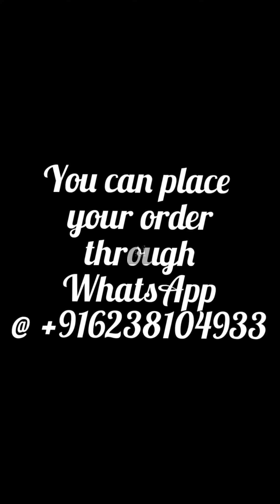# Detailed video # Cotton salwar sets @1130/-(MP)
New arrivals Hand block printed cotton salwar sets
Top, bottom and dupatta- cotton -2.5m each
Price 1130/-